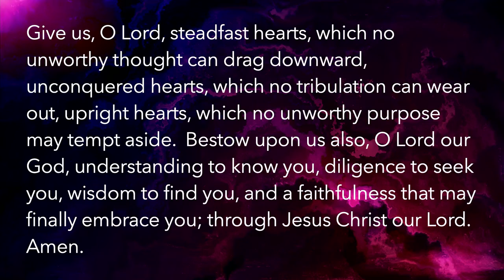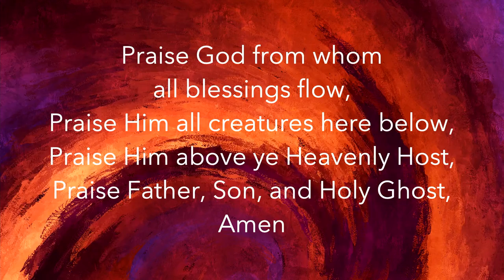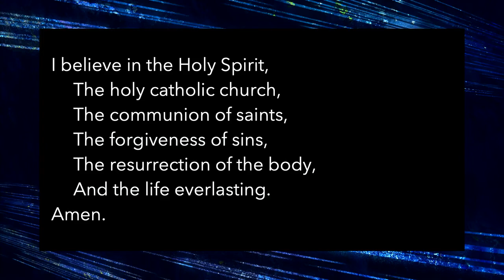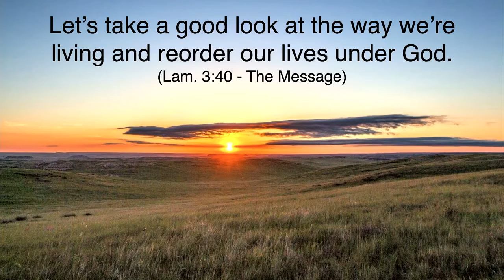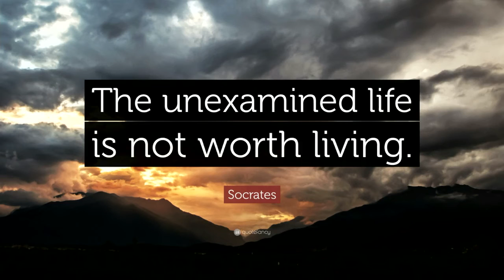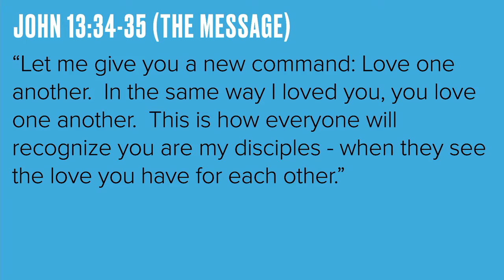2022-01-30 Traditional Service